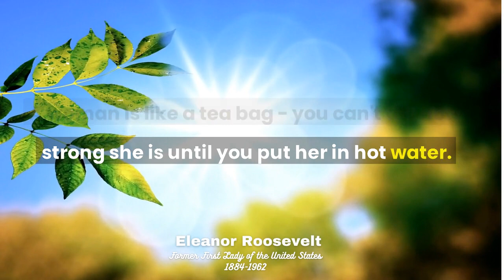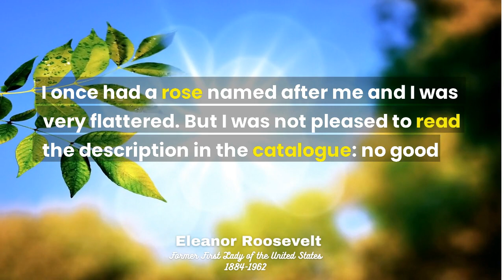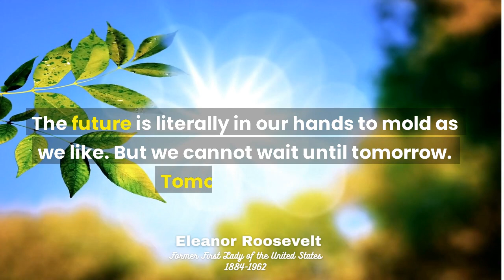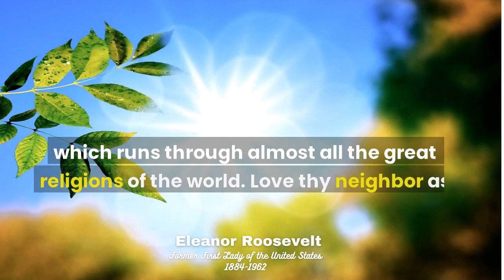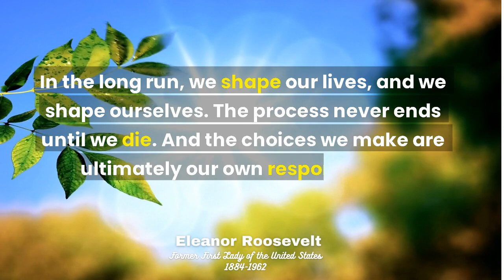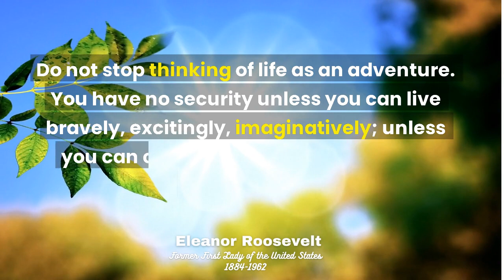30 Inspiring Eleanor Roosevelt Quotes That Are Worth Knowing By Heart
Today let's take a look at the most memorable and inspiring Eleanor Roosevelt quotes ever! Eleanor Roosevelt has left an indelible mark on the world with her inspiring words and selfless deeds. Her words of wisdom have inspired and empowered millions of people worldwide. From her views on life, love, and politics, to her all-time favorite quotes, here are 30 of the most memorable Eleanor Roosevelt quotes.
Eleanor Roosevelt was a great first lady of the United States and a tireless leader who devoted her life to the causes she believed in. She was married to President Franklin Delano Roosevelt, who died in 1945. She was also the first woman to run for the vice presidency of the United States of America. Eleanor Roosevelt was active in the women's suffrage movement and was an early supporter of the civil rights movement and anti-colonialism. She was a contributor to the humanities, civil rights, and women's rights movements. She was awarded the Presidential Medal of Freedom in 1963.